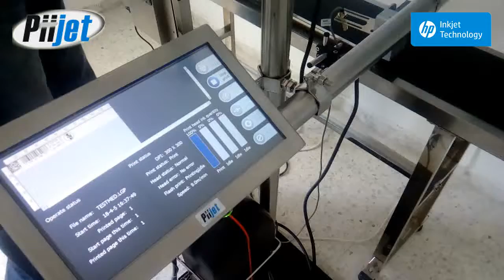Marquage HR Barcode + QRCode + Date + image Sur Etui Medicament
PiiJet s’emploie à rendre le Marquage industriel un réel outil de production, en offrant des solutions pratiques éliminant les pannes, les pièces d'usure et les maintenances préventives hors de prix.
Optez pour la solution PiiJet afin que chacun fasse son métier, le votre étant de vous concentrez sur votre production.
Visualisez le film institutionnel, ensuite visitez notre site web pour connaitre avec précision les bonnes raisons pour opter pour nos solutions.
Nous vous invitons aussi à visiter notre Showroom, suffisamment équipé pour réaliser les essais d'impression adéquats sur votre produit.
Et si jamais notre gamme de produit ne couvre pas votre besoin, grâce à notre expertise et notre connaissance du marché, nous nous ferons un plaisir de vous orienter vers le produit et le fournisseur qui répondraient au mieux à vos impératifs de marquage.

Confiez votre projet à un vrai expert.

Mark & Pack Tunisie
2 Av. Aboul Kacem Chebbi 2080 Ariana